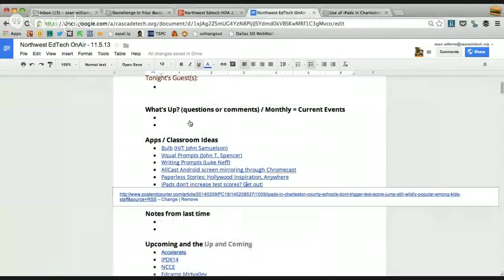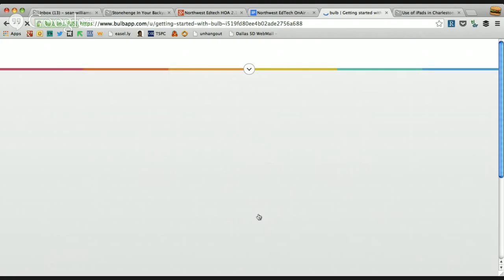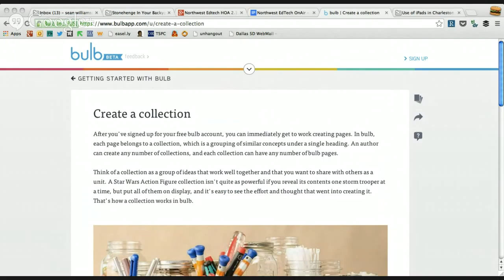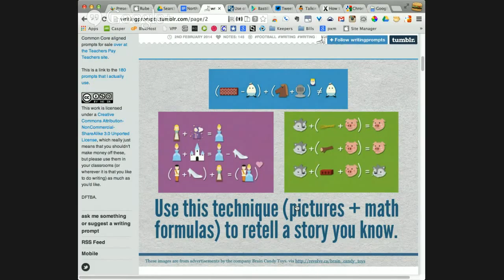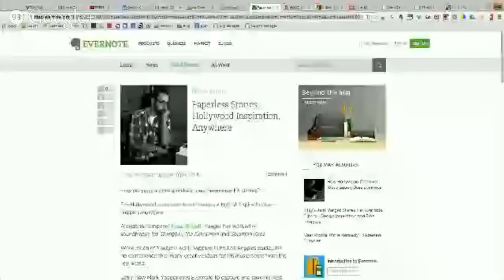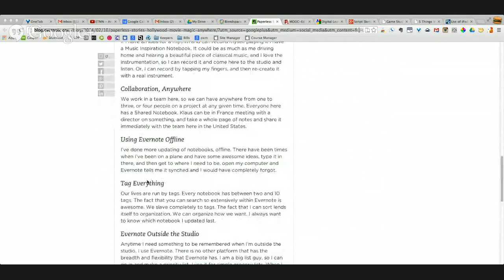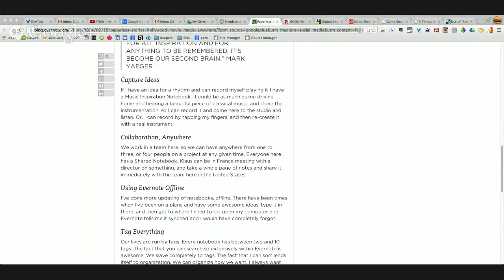Northwest Edtech HOA 2.18.14